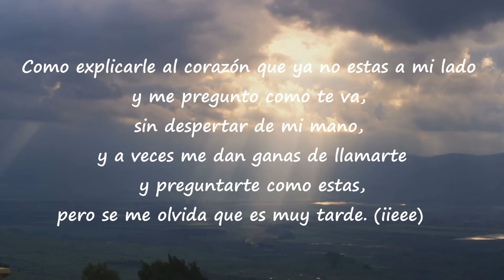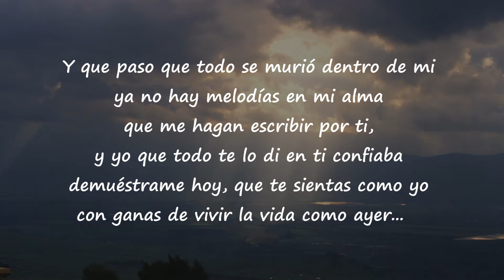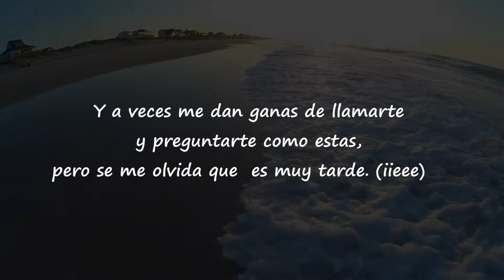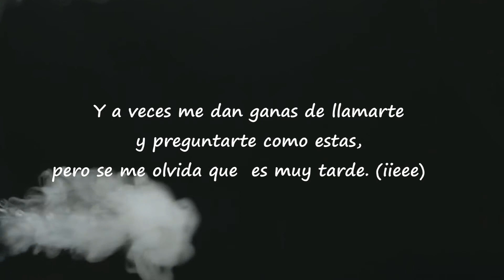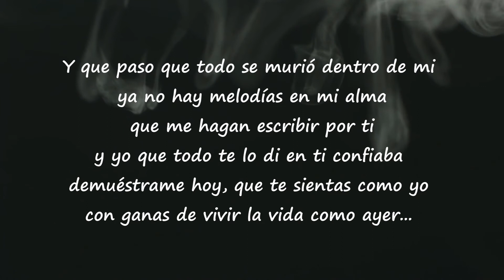como explicarte J Alvarez (hernandotoga)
No soy profesional
Dowload:

credito:
cancion: como explicarle